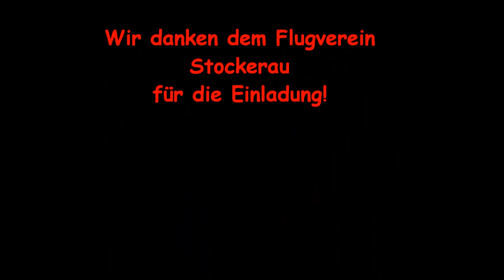Flugplatzfest Stockerau 30 06 01 07 2012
The Amazing Crazy Acrobatic Flying Team